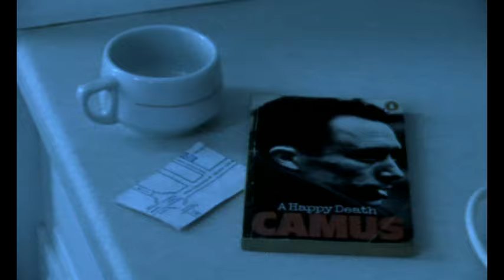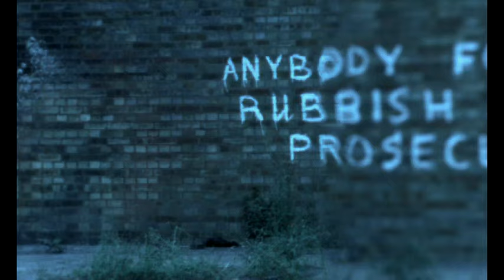Death In Vegas - Rocco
Music video by Death In Vegas performing Rocco. (C) 1997 Deconstruction Ltd.